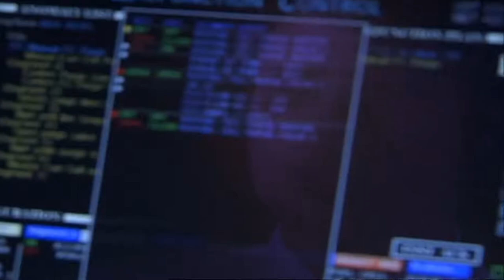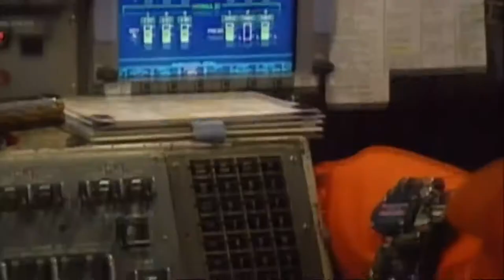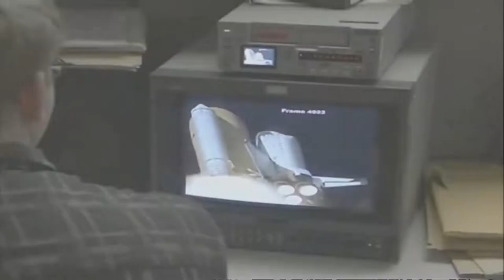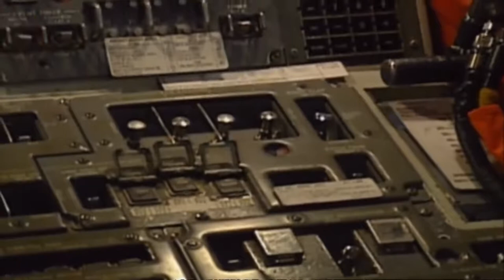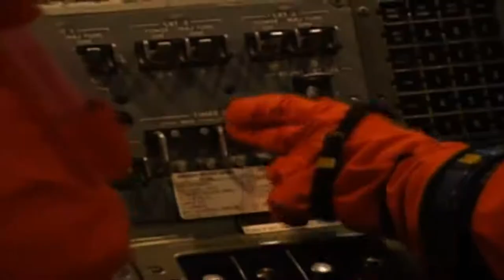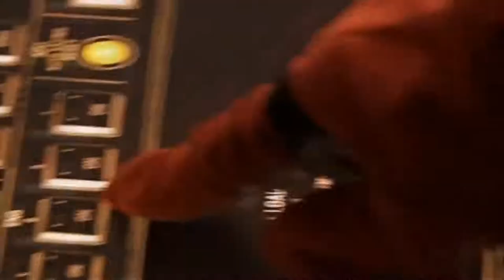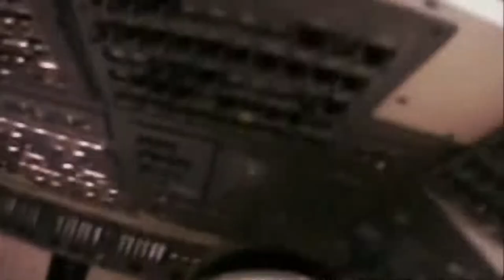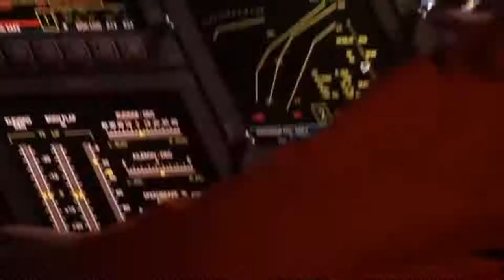The Space Shuttle Columbia Disaster Documentary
We are broadcasting the perfect documentary for viewers interested in space science and space travel.

I hope you enjoy this documentary.

OTHER DOCUMENTARY